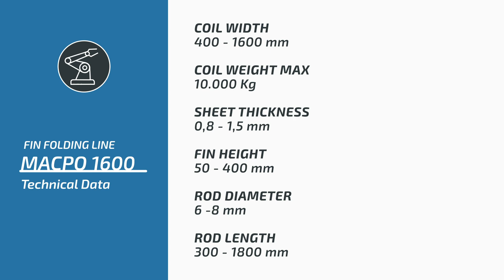MACPO 1600 Fin Folding Line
LAE’s MACPO presses enable the four walls of the tank to be produced from a single sheet of metal and can be integrated with different welding machines according to the necessary operations.

MACPO 1600 Features:
· Precise fin height and embossment stamping thanks to accurate core positioning.
· Automatic lubrication system for easy maintenance
· Hydraulically powered cutting unit
· Automatic rod insertion

MACPO 1600 Technical data:
· Coil width: 400-1600 mm
· Max coil weight: 10,000 Kg
· Sheet thickness: 0.8-1.5 mm
· Fin height: 50-400 mm
· Rod diameter: 6-8 mm
· Rod length: 3-1800 mm

LAE LUGHESE ATTREZZATURE PER L’ELETTROMECCANICA S.R.L.
Leading edge technologies for your transformers.

For over 40 years we have been creating solutions for the transformer industry. From coils to cores and tanks: for a quality product, choose LAE.

Via E. Fermi, 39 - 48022 Lugo (RA) - Italy